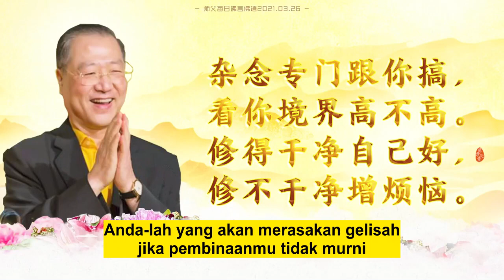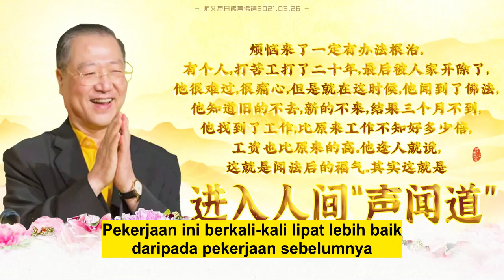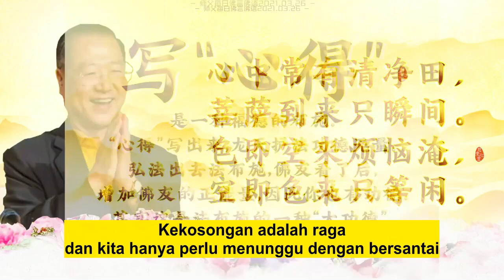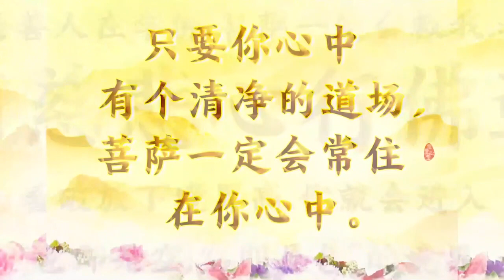Pencerahan Master Lu - ( Berdana , Kebahagiaan dan Pahala )